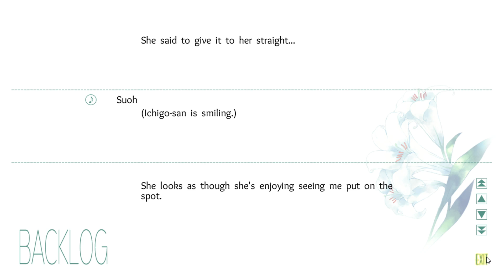Flowers ~Le Volume Sur Printemps~ (Part 14)